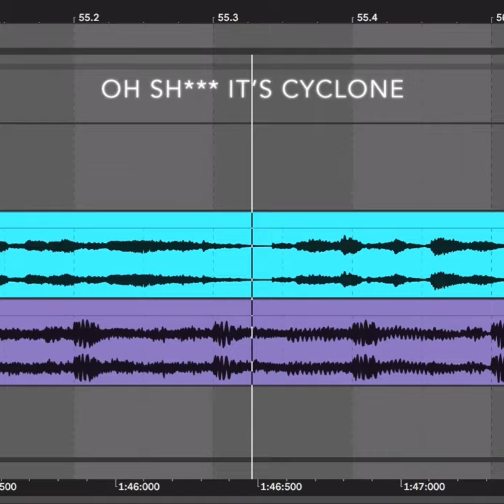OH SH*** IT’S CYCLONE